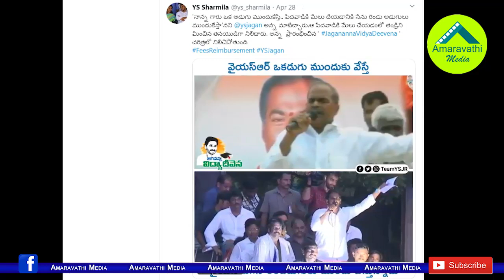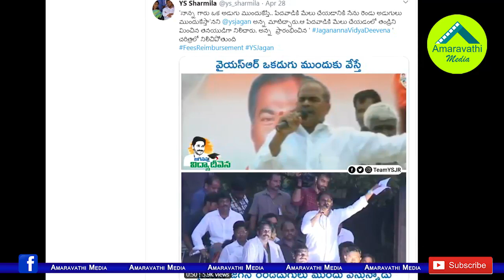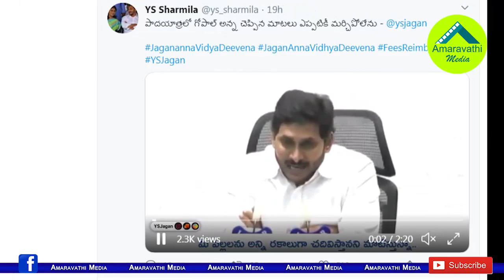అన్నా నాన్నను మించిపోయావు...షర్మిల ట్వీట్ వైరల్| YS Sharmila Emotional Tweet on YS Jagan's Decision